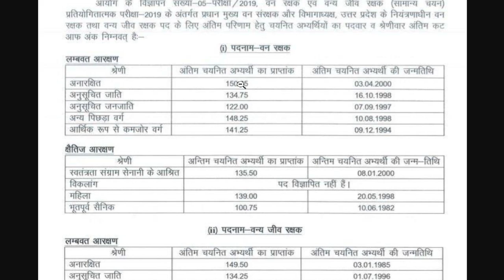UPSSSC Forest / Wild Life Guard Recruitment 2019 result downolad upsssc forest guard final result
UPSSSC Forest / Wild Life Guard Recruitment 2019